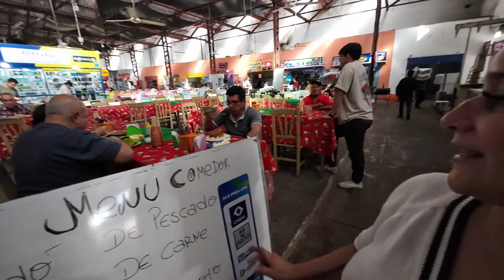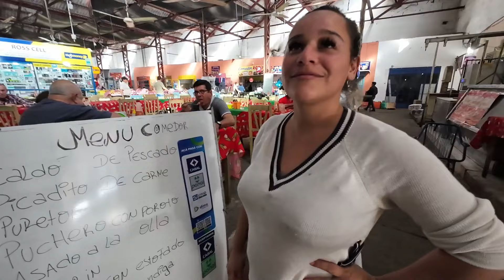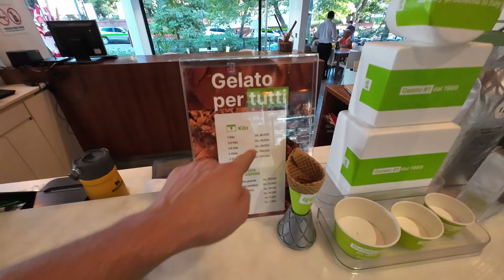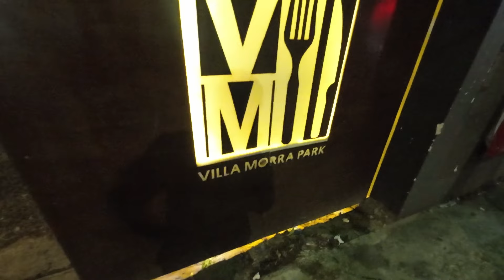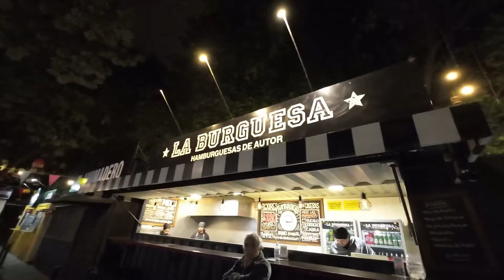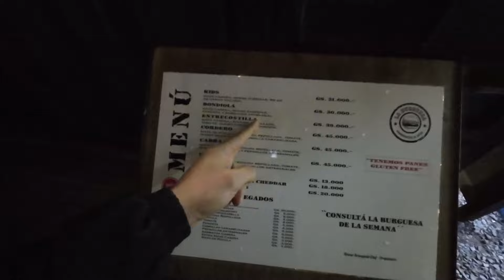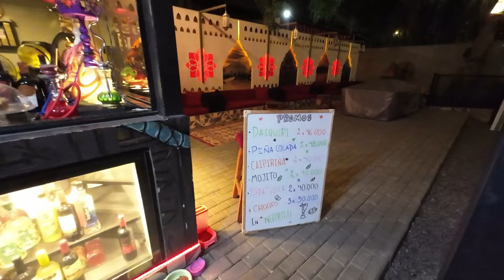Das kostet Paraguay wirklich 😯 🇵🇾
Für mein neuestes Video war ich in Asunción, Paraguay, unterwegs und habe die Preise für verschiedene Dinge des täglichen Lebens wie Hamburger, Eis und andere Snacks verglichen. Wenn du wissen willst, was das Leben hier wirklich kostet, schau dir unbedingt das Video an!

🌍 Über mich:
Ich bin Franky, ein leidenschaftlicher Weltreisender, der ständig auf der Suche nach neuen Abenteuern ist. Als digitaler Nomade erkunde ich nicht nur faszinierende Länder und Kulturen, sondern halte meine Erlebnisse auch in aufwendigen Video-Dokumentationen fest.

🚀 Themen meines Kanals:

Auswandern und Reisen: Begleite mich auf meinem Weg in neue Länder und erfahre, welche Herausforderungen das Auswandern mit sich bringt.

Digitaler Nomade: Als digitaler Nomade teile ich meine Erfahrungen und gebe Tipps dazu, wie du selbst die Freiheit eines ortsunabhängigen Lebensstils erreichen kannst.

Fitness und Calisthenics: Bleib fit, egal wo auf der Welt! Entdecke meine Workout-Routinen und lass dich von meiner Leidenschaft für Calisthenics inspirieren.

Finanzen: Erfahre, wie ich meine Finanzen handle, um meine Reisen zu finanzieren und finanzielle Freiheit zu erlangen.

🎥 Reisedokumentationen:
Tauche ein in fesselnde Reise-Dokus, in denen ich nicht nur die Schönheit der Orte zeige, sondern auch authentische Einblicke in den Alltag eines Weltenbummlers gewähre. Von Alleinreisenden Abenteuern bis hin zu praktischen Tipps für deine eigene Weltreise – hier findest du alles!

🌐 Stichwörter für meine Inhalte:

Auswandern
Reisen
Digitaler Nomade
Weltreise
Reise Doku
Reise Dokumentation Deutsch
Reisedokus
Weltreise Doku
Weltreise alleine
Reisedokumentation
Alleine Reisen